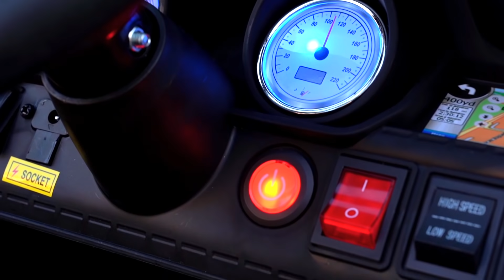Полицейский Сеня ловит воришку Сборник смешных видео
Сеня и его сборник серий про детские профессии